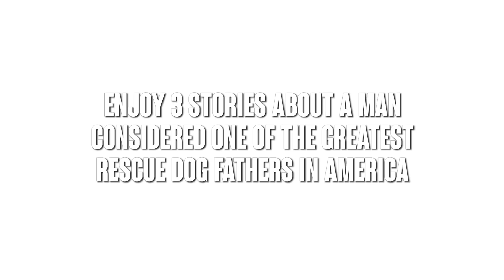Stray Dog Daddy Rescues & Washes Dogs - Hope For Dogs | My DoDo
For Fathers Day Watch Stray Dog Father Of the Year Rescues & Washes Dogs With Hope For Paws Like The DoDo by the World Animal Awareness Society & WA2S Films.

Meet Sandro Gamez of South Side Street Dogs in Houston, TX.  The World Animal Awareness Society believes that Sandro should be nominated for Rescue Dog Father of the year for Fathers Day.

Happy Father Day Sandro!

Watch all the videos Sandro is featured in here on the WA2S Films YouTube Channel.  Sandro and Erika his wife have been featured in more than a half dozen dog rescue videos.

Hiring WA2S Films Supports The World Animal Awareness Society